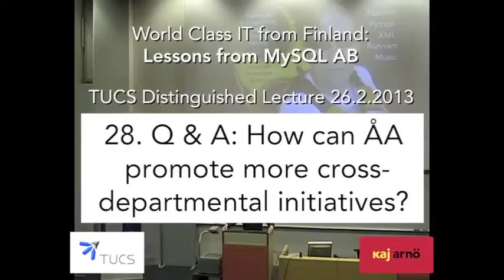28. Q & A: How can the ÅA university promote more cross-departmental initiatives?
How can the Åbo Akademi university promote more cross-departmental initiatives?
(TUCS Distinguished Lecture Q&A)

Part 28 of 28 "World class IT from Finland: Lessons from MySQL AB"

Kaj Arnö's TUCS Distinguished Lecture 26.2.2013

Entire presentation also available recorded live on Bambuser (duration 1:25:37, intro starts at 5:45)